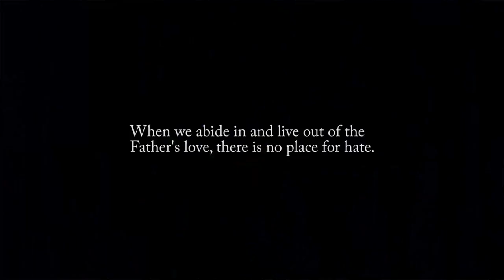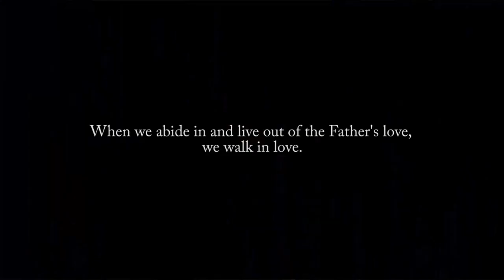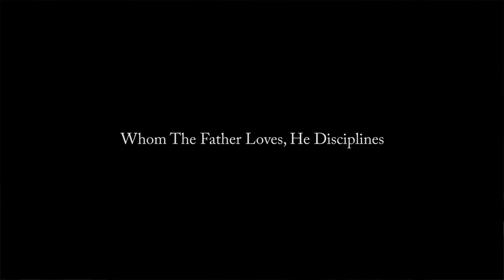Key Points: Part 5 : The Father's Love : Abiding in the Father's Love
In this message we look at what it means to abide in the Father's love. We discover eight outcomes of abiding in the Father's love and learn the importance of obedience and divine discipline to abide in the Father's love.